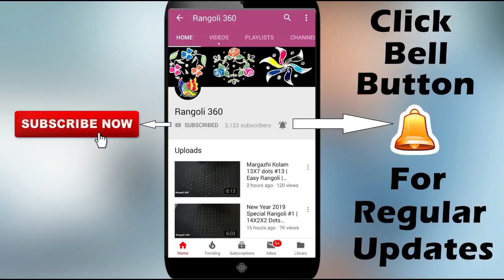Apartment kolam designs 9X5 Dots #16 | new muggulu | latest kolams | rangoli | rangoli 360